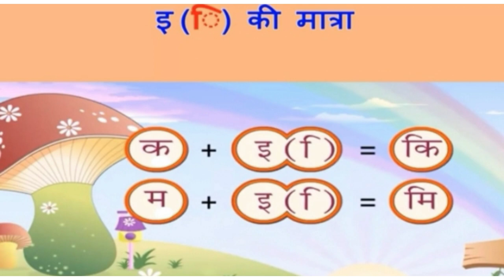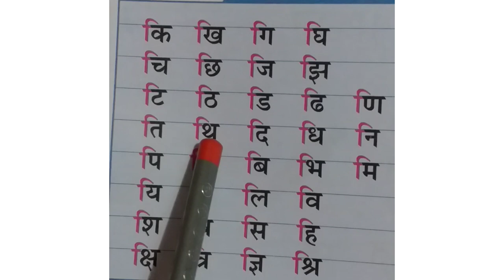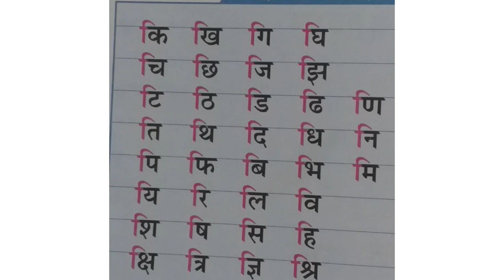UKG - हिन्दी - 14.05.2020 - इ की मात्रा का परिचय।